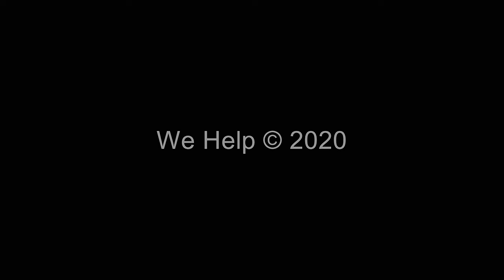സുകുവിന്റെ ശ്യാമള™ | web series | comedy | 005